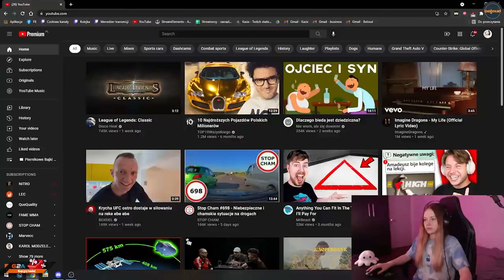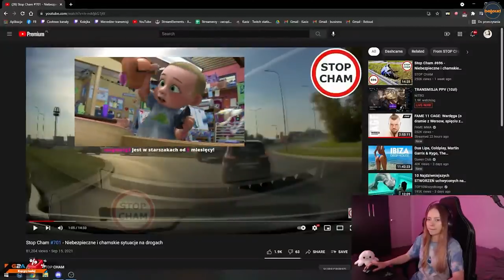Kasix ogląda stop cham